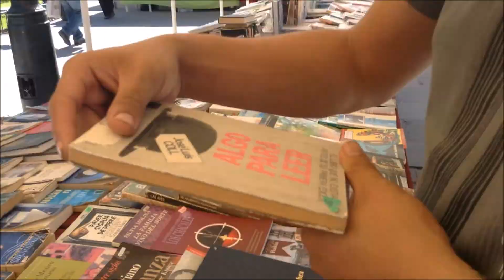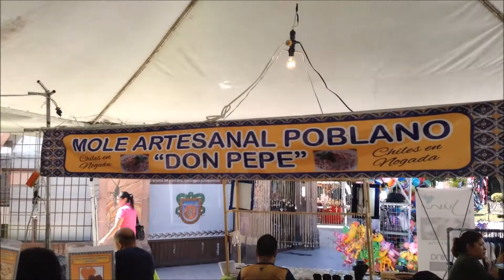TRADITIONAL MEXICAN ART AND CRAFTS | Durango, Mexico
My friend and I went to the traditional mexican art and crafts expo in the city. I didnt buy anything because I didnt have any money with me. But its nice lookin at all the beautiful creations by the Mexican people. X3